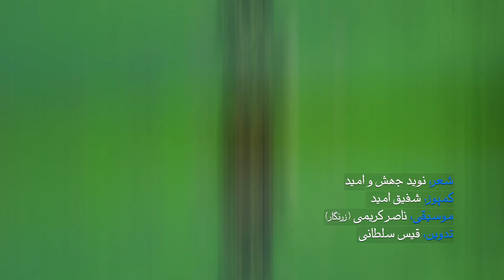Shafiq Omid - Ghechak o Dambora 2019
Shafiq Omid
Song: Ghechak o Dambora